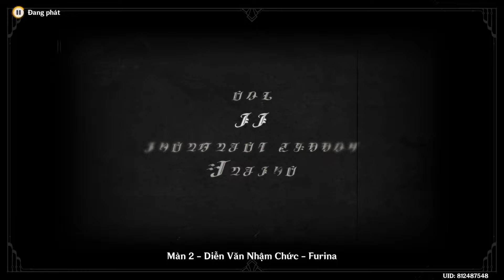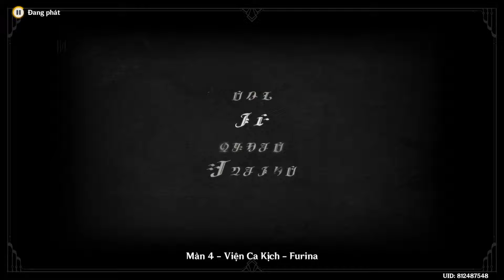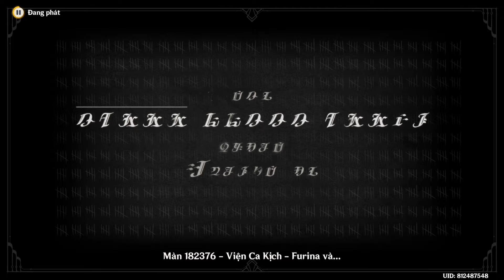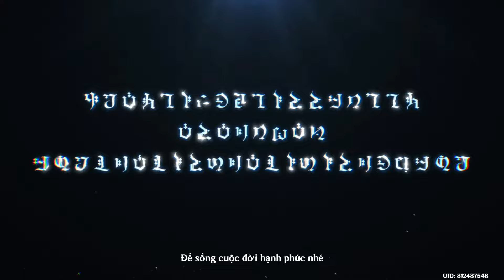Chương cuối nhiệm vụ ma thần: Hạ màn kịch 500 năm, án tử của Focalors, sự giày vò của Furina.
Tôi đã quyết định đúng khi quay lại Genshin Impacts. Phải cố thoát game 3 lần để replay lưu lại khung cảnh đáng nhớ này.